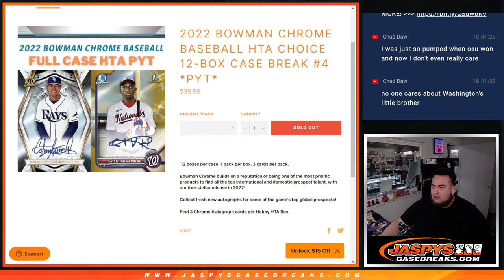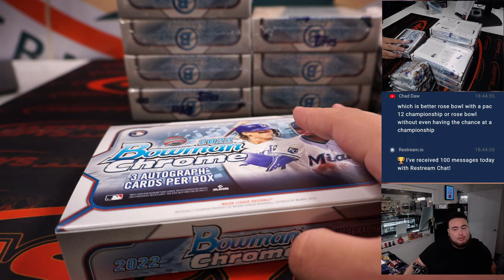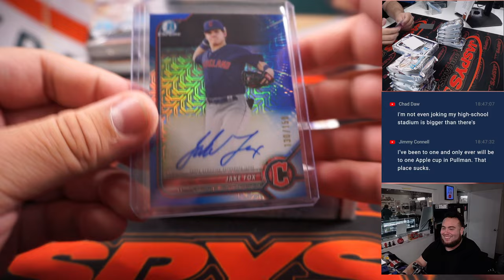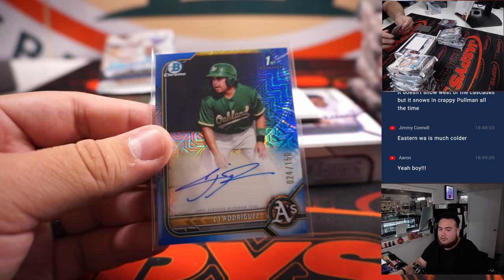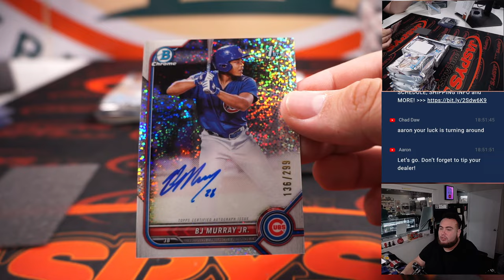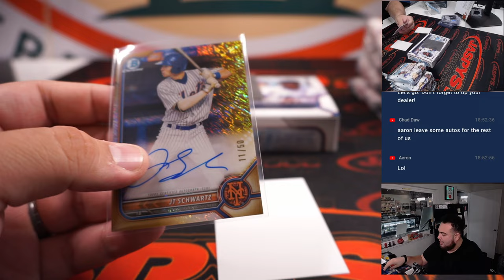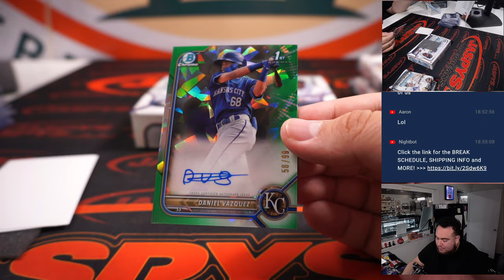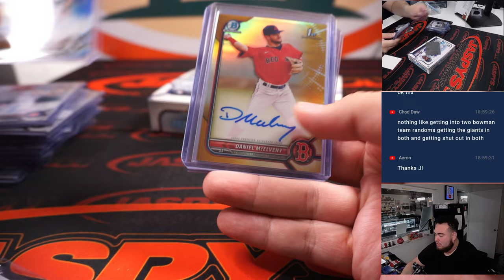Sat. 11/26/22 - 2022 Bowman Chrome Baseball HTA Choice 12-Box Case Break #4 *PYT*